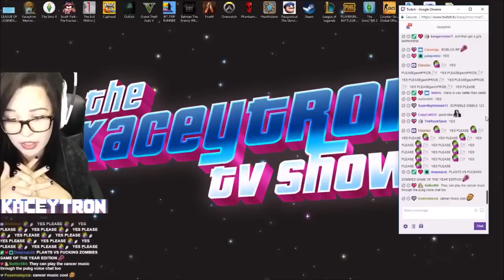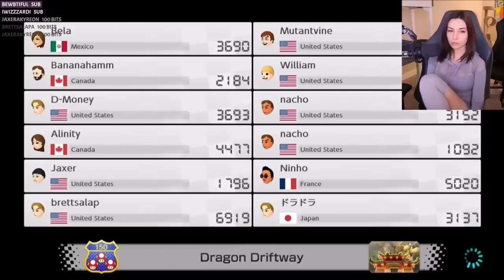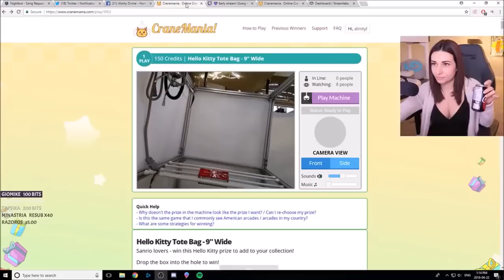Girls Farting & Burping on Twitch Compilation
Cute burps, cute farts from cuties